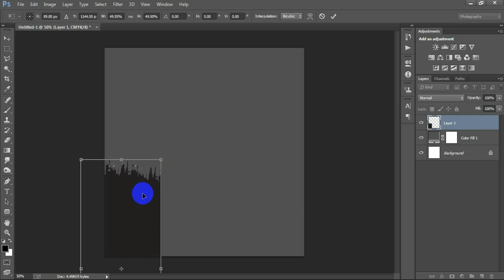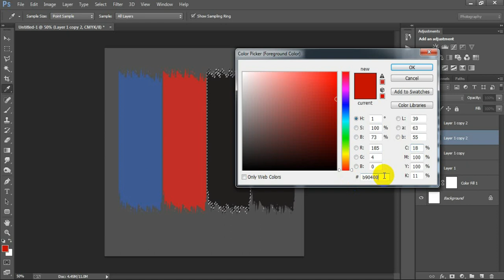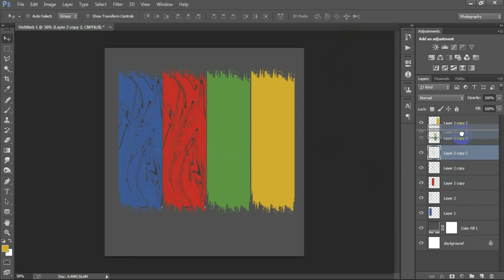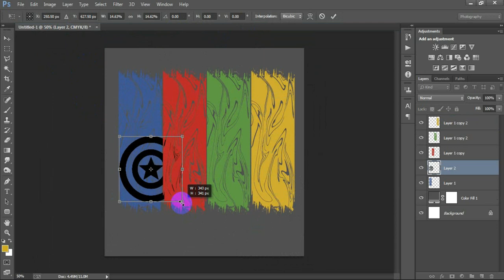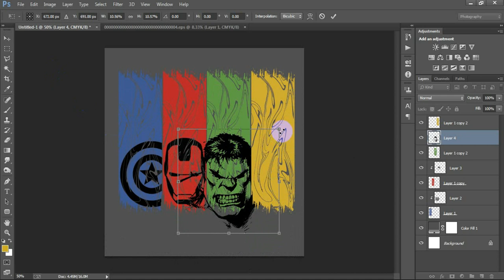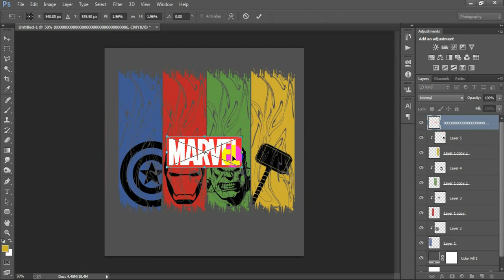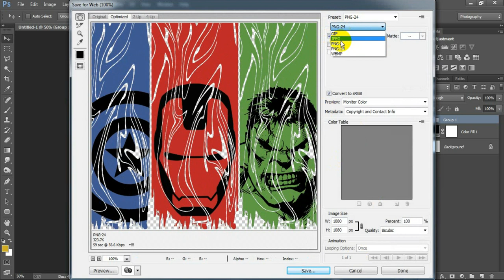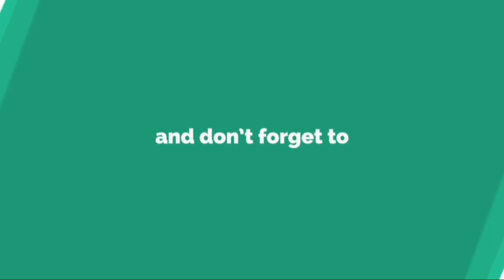Marvel Coffee Mug Design for Gearlaunch in Photoshop Tutorial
Today I'm gonna show you how to make coffee cup design in Photoshop.How to make marvel coffee cup design in Photoshop.Print on demand marvel coffee mug design for zazzle redbubble merch by amazon teepublic & teespring Photoshop tutorial.Mug design using Photoshop for beginners.Movie coffee cup design using Photoshop.Marvel super hero coffee mug/cup design in Adobe Photoshop CC 2023.Simple way to make photo cup in Photoshop.I hope you like it marvel coffee mug design in Photoshop.Please Like | Comment | Share and Don't forget to SUBSCRIBE to Me!

►►►►Follow Me►►►►.